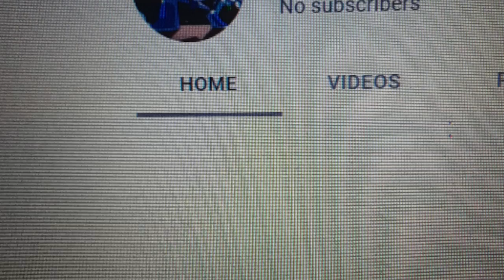my brothers gaming channel